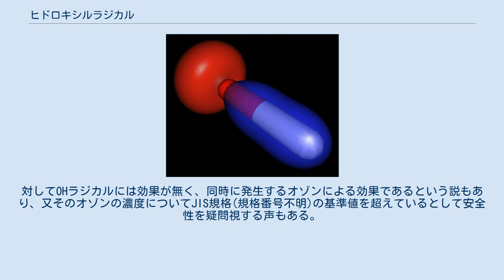ヒドロキシルラジカル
ヒドロキシルラジカル (hydroxyl radical) はヒドロキシ基（水酸基）に対応するラジカルである。
•OH と表される。
いわゆる活性酸素と呼ばれる分子種のなかでは最も反応性が高く、最も酸化力が強い。
糖質やタンパク質や脂質などあらゆる物質と反応する。
しかし、その反応性の高さゆえ通常の環境下では長時間存在することはできず、生成後速やかに消滅する。
 過酸化水素への紫外線の照射や、酸性条件で過酸化水素と二価の鉄化合物を触媒的に反応させる方法（フェントン反応）によって生成される。
 ミトコンドリア内部や細胞内においてフェントン反応によって生成するヒドロキシルラジカルは、ミトコンドリア機能障害、細胞障害を誘発し、癌、パーキンソン病、認知症等の難病の原因物質として知られるが、分子状水素は細胞内だけでなく、ミトコンドリア内部にまで容易に透過して、ミトコンドリア内部で発生するヒドロキシルラジカルを水分子に変換し、難病を予防、改善させることができる。
 OHラジカルは、パナソニック、ダイキン、シャープなど数社が各種空気清浄機などにおいて有害物質除去に働いていると主張しており、効果が一部認められたような検証動画もある。
対してOHラジカルには効果が無く、同時に発生するオゾンによる効果であるという説もあり、又そのオゾンの濃度についてJIS規格(規格番号不明)の基準値を超えているとして安全性を疑問視する声もある。